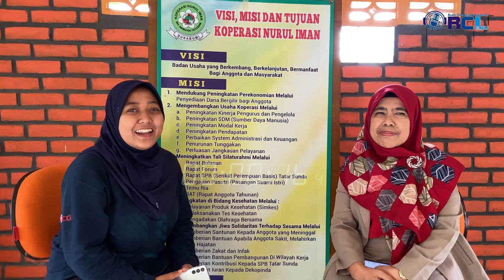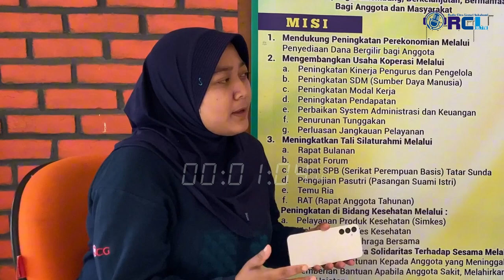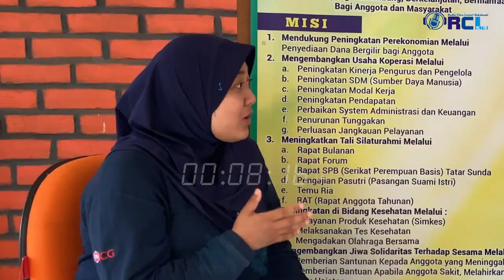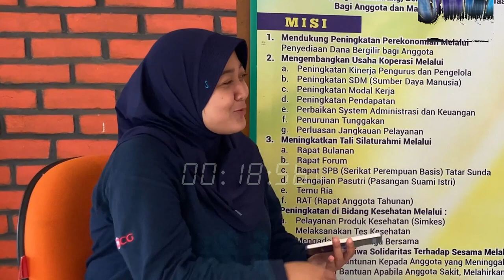KOPERASI NURUL IMAN KAMPUNG CIDADAP DESA LIMBANGAN BERPRESTASI HINGGA TINGKAT NASIONAL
RCL Talkshow Bersama KOPERASI NURUL IMAN
Narasumber :
. Neni (Ketua Koperasi Nurul Iman)

Ingin instansi atau produk kamu tayang di Radio dan Youtube LPPL Citra Lestari RCL 95.7 Fm Sukabumi? Hubungi kami melalui